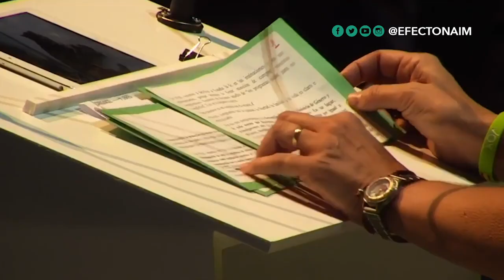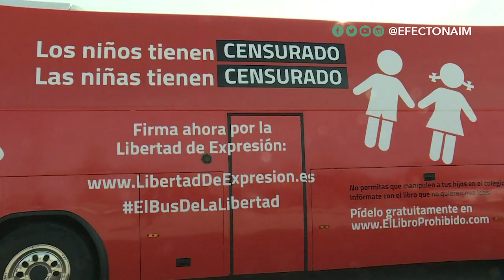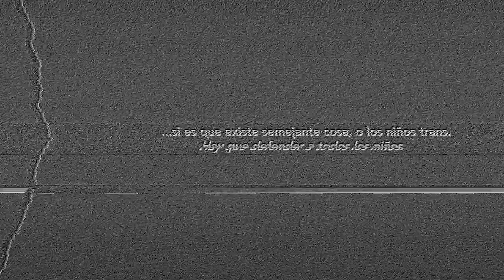Diputada de VOX cuestiona si existe la homosexualisdad y termina siendo Genia Memorable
En las elecciones generales realizadas en España el 10 de noviembre de 2019, el partido Vox, de extrema derecha, se posicionó como la tercera fuerza del nuevo congreso español. Para muchos, este auge de VOX es una fuente de gran preocupación, pues el radicalismo de ese partido no es poca cosa. De hecho, algunos de sus representantes no han tardado en causar polémica. Es el caso de la diputada en la Asamblea de Madrid y militante de Vox, Alicia Rubio, que por estar diciendo barbaridades en televisión terminó en nuestra sección de Genialidades Memorables.